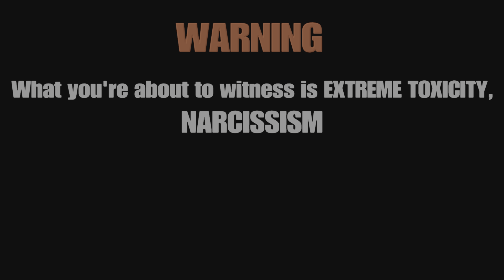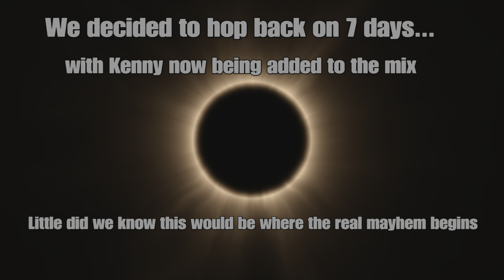Our Most TOXIC 7 Days to Die Session!| The New 7 Days to Die is INSANE!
Me and my brother used to play the console version of 7 days to die and we definitely had some great moments, but we noticed that the game could definitely use a revamp. Now we finally got a brand new 7 days to die, with more items, food, enemies, quality of life changes, and MORE TOXICITY FROM LUCAS PLANTING LANDMINES EVERY WHERE YOU JERK!